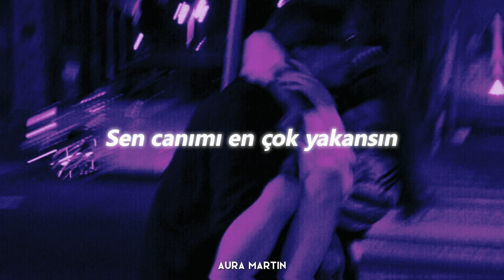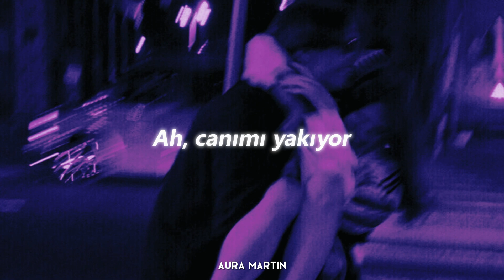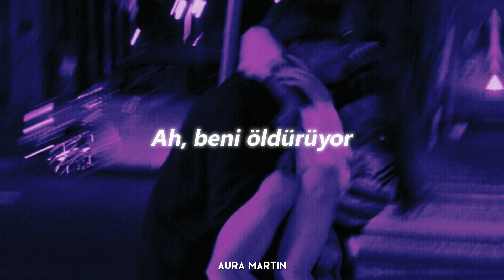Berk baysal yaralarını ben sarayım (speed up/lyrics)